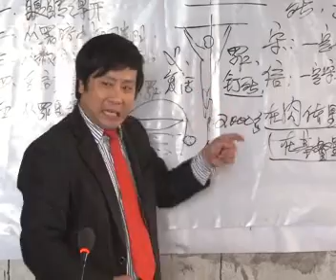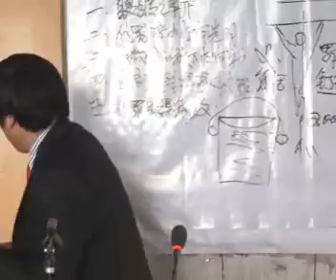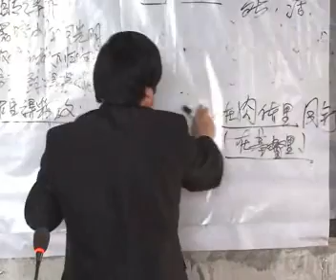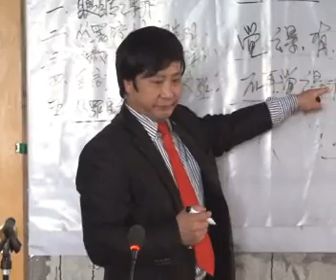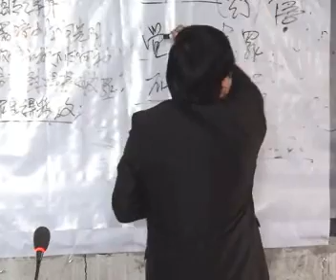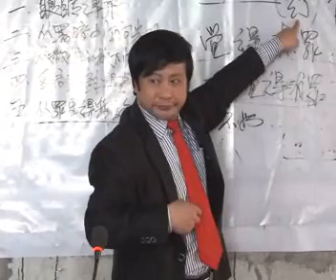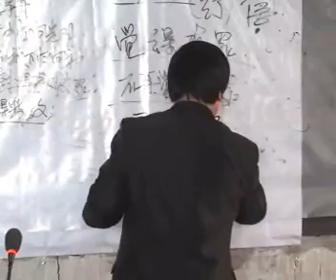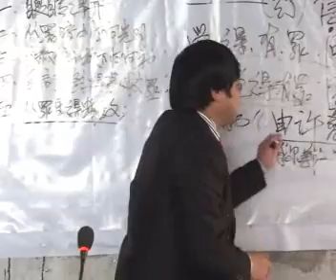《真平安与假平安》第5讲 王月皓弟兄 山东济宁 2013年4月